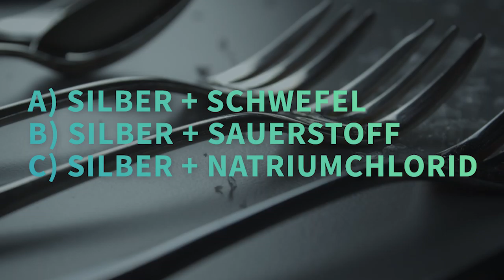3. Alchemistenadvent - Welche chemische Verbindung wird hier zerstört? fragt sich der ChemieAzubi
🎄 Das Experiment zum 3. Alchemistenadvent ist da! Der ChemieAzubi braucht dieses Mal
- ein nichtmetallisches Gefäß
- Alufolie
- heißes Wasser ♨
- Natriumchlorid (Salz)
- 🎇 Und angelaufenes Silberbesteck, das wir zum Glänzen bringen wollen!

❓ Welche chemische Verbindung wird hier zerstört? Tipp 💡

Ab 15. Dezember losen wir den Gewinner unter allen gültigen Teilnehmern aus. Viel Glück! 🍀

Wenn du Lust eine Ausbildung in der Chemiebranche hast, schau doch auf dem Blog vorbei. Wir bloggen über Azubis, Ausbilder und Berufe. Bei uns findest du viele Erklärungen zu Berufen, Hilfe bei der Berufswahl und Bewerbung, Prüfungstipps und viel mehr
Experimente nur unter Aufsicht von Erwachsenen machen! Am besten mit Personen, die sich fachlich auskennen.
Immer Schutzkleidung tragen. Hier ist zwar keine besondere Ausrüstung notwendig, aber trotzdem: immer aufpassen!